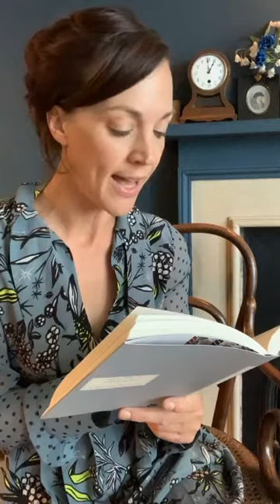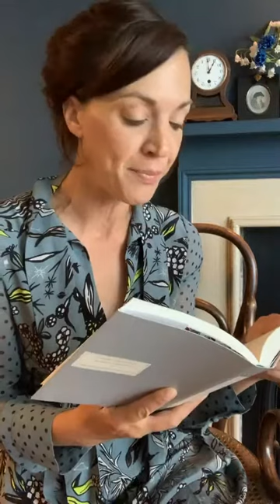“Scorched Earth Policy” by Sylvia Townsend Warner (1942).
Francesca Beauman from "Fran's Book Shop" reads aloud the short story “Scorched Earth Policy” by Sylvia Townsend Warner. (Filmed during lockdown in May 2020 as part of the series "Elevenses with Fran" on Instagram Live.)